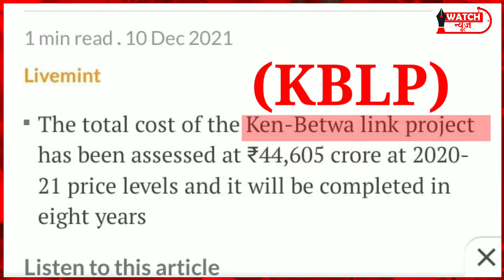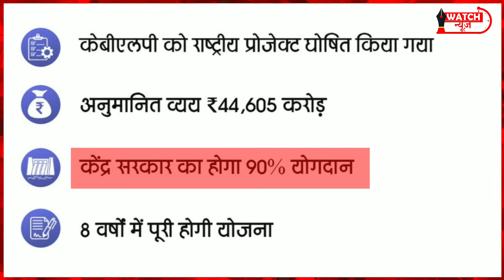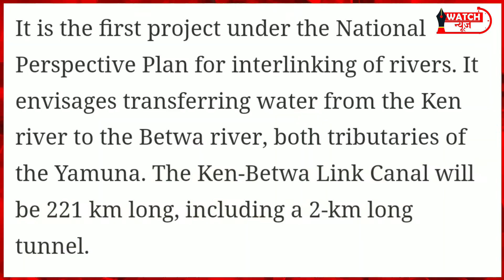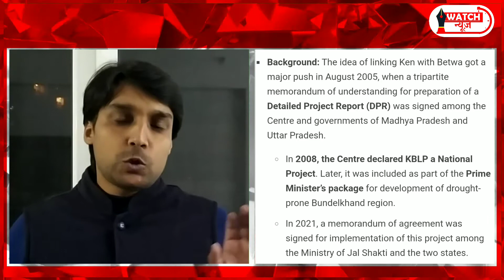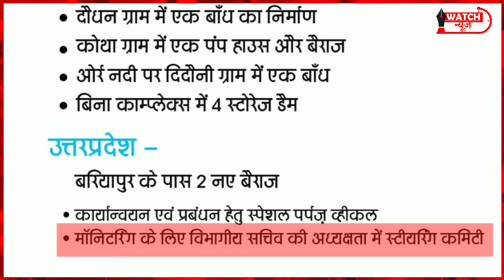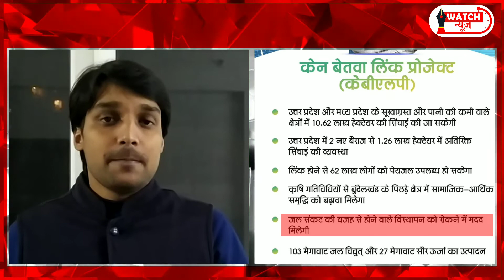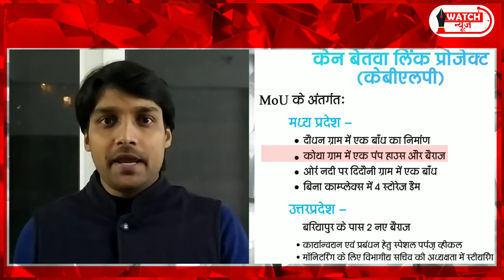Ken-Betwa Interlinking Project | Ken-Betwa River Linking Project (KBLP)|UP and MP sign river linking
बुंदेलखंड अगर किसी चीज के लिए सबसे ज्यादा हेडलाइन में रहता है. तो वो है अपने सूखे के लिए... पलायन और भुखमरी जैसी तस्वीरें बुंदेलखंड में आम है... लेकिन आज जिस टॉपिक पर हम बात करने जा रहे हैं.. उस परियोजना से सूखाग्रस्त बुंदेलखंड की किस्मत बदलने वाली है...और सूखे से प्रभावित लोगों के लिए... ये योजना किसी वरदान से कम साबित नहीं होगी... बुंदेलखंड को सूखे से छुटकारा दिलाने के लिए सेंट्रल गवर्नमेंट ने केन-बेतवा नदी को जोड़ने के लिए एक MoU साइन किया है... तो चलिए इस मुद्दे को समझने की कोशिश करते हैं... इस वीडियो में बताएंगे... कि केन और बेतवा नदी को लिंक करने से किसको कितना फायदा होगा... और किसका कितना नुकसान. और किसका समाधान होगा...

Links-

Credits-
Writer- GANGA PRASAD
Thumbnail- G.P. PATEL
Editor-  G.P. PATEL
watch news
watch news1
watch news hindi
watch news ganga
ganga prasad
ganga news
ganga prasad news
hindi news
latest news
indian youtuber
khan sir
ravish kumar
ravish kumar official
dhru rathee
हिंदी न्यूज
वॉच न्यूज
वाच न्यूज
गंगा प्रसाद
गंगा प्रसाद न्यूज
गंगा प्रसाद का चैनल
the deshbhakt
Dhruv Rathee
Dhruv
Rathee
indian youtuber
khan sir
congress
bjp scam
electoral bonds think school
Aaj Tak